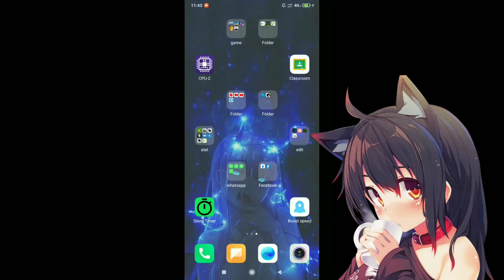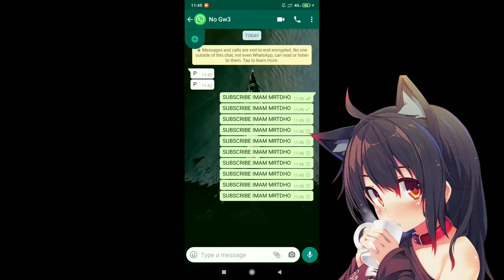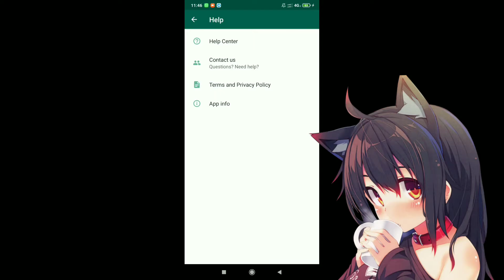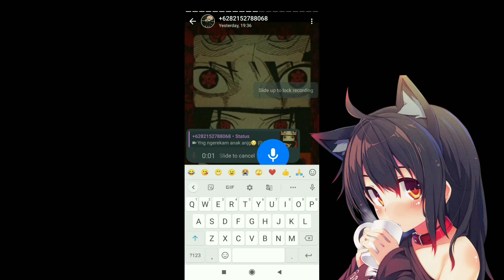WhatsApp Beta Version 2.21.3.3 WITH PRIVACY & BOMB TEXT!!!!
Assalamualaikum

kali ini Saya tambahkan fitur dnd (do not disturb) mode & bomb txt untuk spam...